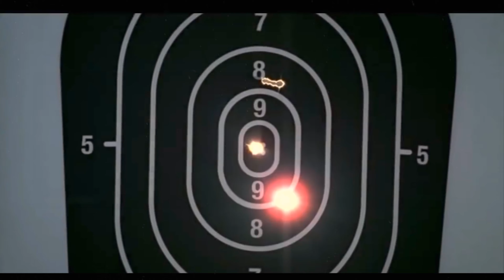Kate Beckett//I Don't Look..I Hunt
ac: @ErenFx
🎶: Show Me Your Back-FindMyName